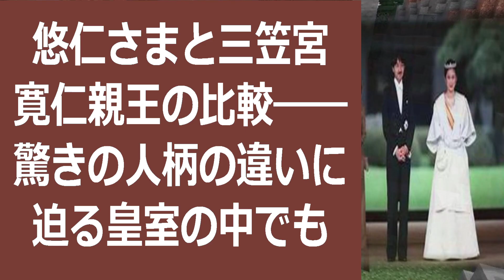悠仁さまと三笠宮寛仁親王の比較――驚きの人柄の違いに迫る皇室の中でも特に… 海外の反応 718